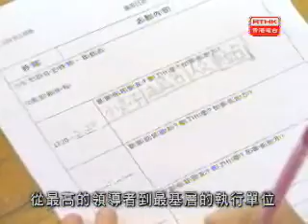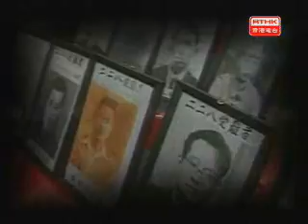民主的一課---台灣民主發展4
台 灣 三 月 二 十 二 日 舉 行 總 統 選 舉 ， 由 國 民 黨 的 馬 英 九 與 民 進 黨 的 謝 長 廷 互 相 競 逐 。 二 零 零 零 年 ， 民 進 黨 陳 水 扁 贏 得 總 統 選 舉 ， 台 灣 首 次 出 現 政 黨 輪 替 ， 接 著 在 二 零 零 四 年 ， 陳 水 扁 在 選 前 遭 遇 槍 擊 ， 最 後 以 些 微 票 數 勝 出 ， 台 灣 社 會 出 現 藍 綠 對 立 的 局 面 ， 影 響 深 遠 。

過 去 八 年 ， 台 灣 民 眾 雖 然 享 受 台 灣 的 民 主 發 展 成 果 ， 不 過 ， 面 臨 政 黨 惡 鬥 ， 政 府 官 員 貪 污 案 件 日 漸 增 多 ， 他 們 也 深 感 無 奈 ， 台 灣 民 眾 如 何 去 評 價 政 黨 輪 替 八 年 以 來 的 生 活 ? 他 們 將 如 何 面 對 這 次 總 統 選 舉 ? 對 未 來 有 何 期 望 ?